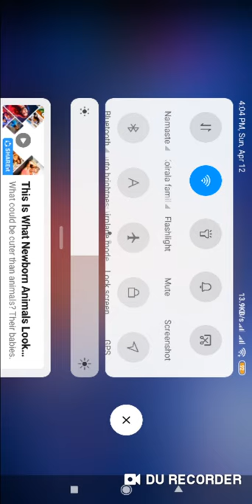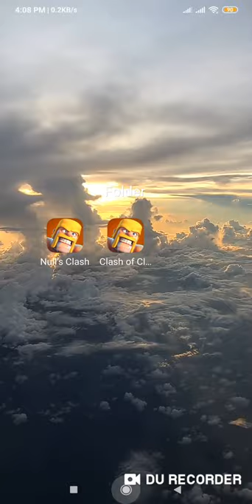Only Electro Dragon Challanage